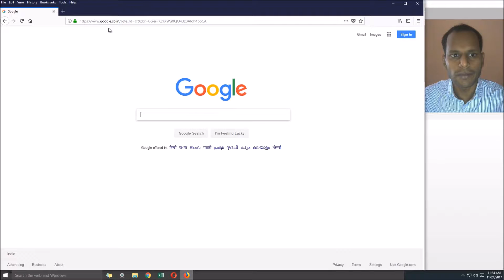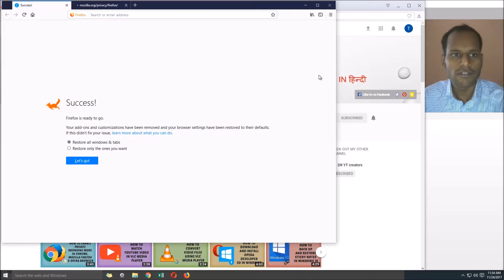How To Refresh Mozilla Firefox | Fix All Firefox Browser Errors | Tutorials In Hindi | DR technology